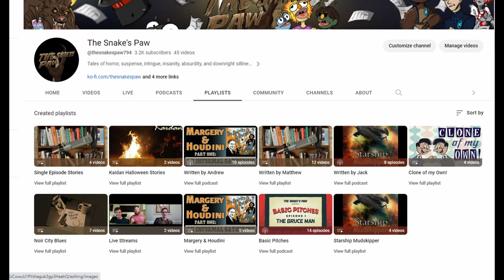The Snake's Paw Episode Guide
Just a quick rundown of the material that we currently have on the Snake's Paw channel, with brief descriptions of our various stories and series.